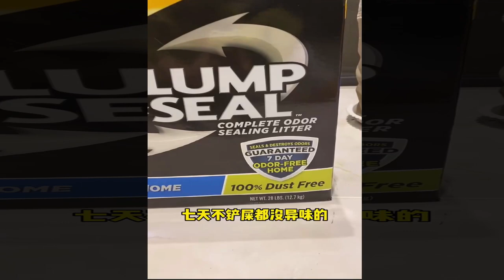【猫の鳴き声】いたずら猫、猫とのリラックスしたひととき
マンチカンかわいい,マンチカン 可愛い,マンチカン可愛い,可愛いマンチカン,かわいいマンチカン,かわいい マンチカン,マンチカン 可愛すぎる,可愛い 猫 マンチカン,ミヌエット かわいい,
マチカン 猫 かわいい,可愛い 子猫 マンチカン,可愛い マンチカン,マンチカン 子猫 かわいい,マンチカン 可愛い 猫,猫 可愛い マンチカン,
猫 マンチカン かわいい,マンチカン かわいい,マンチカン 可愛い 画像,